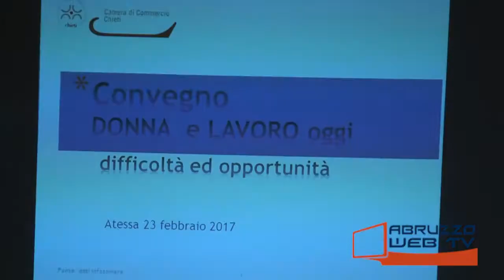Atessa Convegno Donna e lavoro oggi, difficoltà ed opportunità 230217